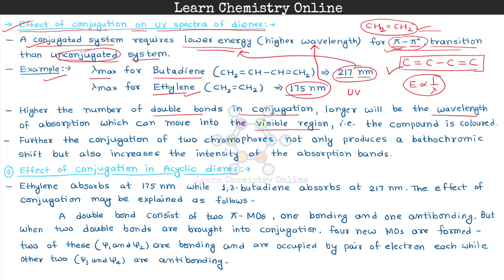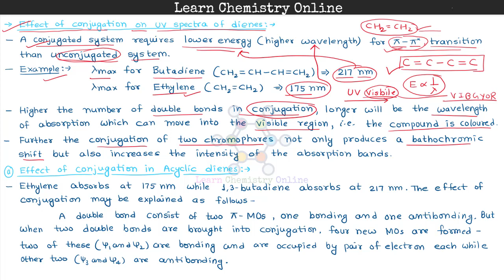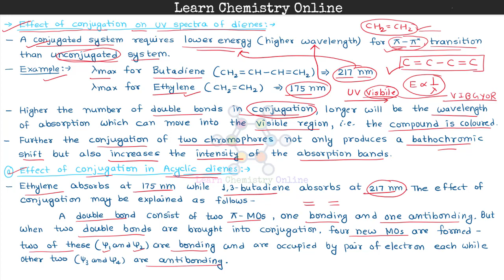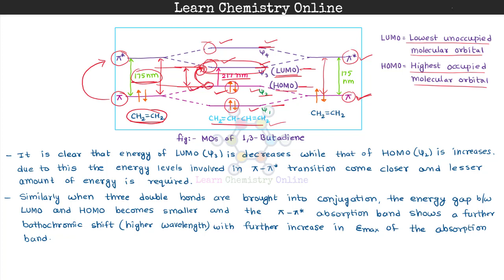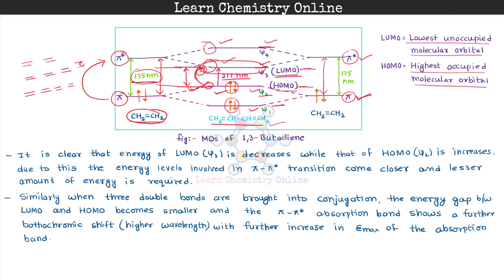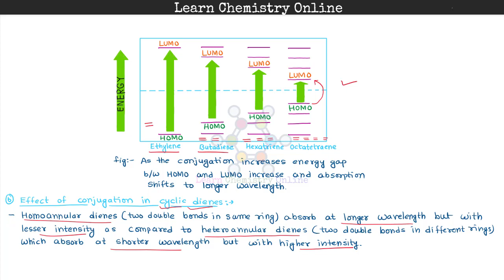B.Sc. II Year | Effect of conjugation on UV spectra of Dienes | स्पेक्ट्रा पर संयुग्मन का प्रभाव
B.Sc. II Year | B.Sc. 2nd Year | B.Sc. Second Year | Organic Chemistry | कार्बनिक रसायन | Effect of conjugation on UV spectra of Dienes | डाईइन के UV स्पेक्ट्रा पर संयुग्मन का प्रभाव  | Acyclic Diene | Cyclic Diene|

Suggestions are always invited in comment section.